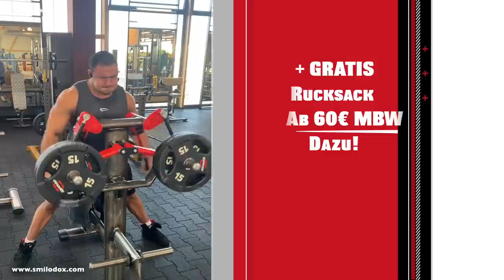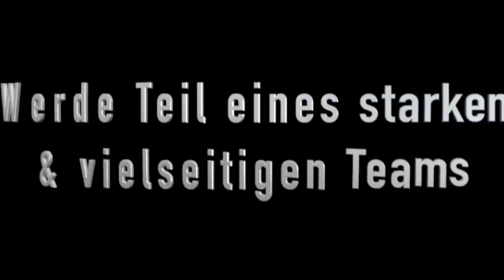Sideeffect Stories mit @jansaffe8188 #5: Psychische Schäden und Mentale Tiefs!